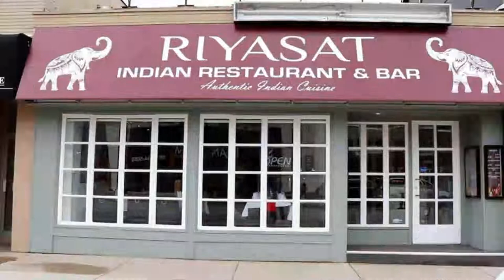Top 10 Best Restaurants to Visit in Oakville, Ontario | Canada - English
Setting the criteria for our list of the 10 best restaurants in Oakville was the easy bit. Anywhere we felt compelled to revisit again and again was instantly in. We’re excited to give you Oakville's top 10 restaurants to visit in Oakville, presented in no particular order. In our list surely the ultimate guide to the best restaurants in Oakville – you’ll find it all: the best new openings, classic cheap eats. In this video, we are going to discuss top 10 restaurants in Oakville and the finest places to eat in Oakville. Our esteemed viewers are in for a treat today, and they must dine in these best restaurants to visit in Oakville to get the real taste of some of the most delicious dishes ever cooked.

Oakville has no shortage of excellent restaurants in Oakville. Almost every month, there is another new spot to eat opening in the city. Since we are spoiled for choice on where to dine, it might be hard to pick where to eat next. So to help you figure out the places you need to try, we've gathered up a bucket list of the best restaurants in Oakville that you won't regret going to.

There are many beautiful restaurants in Oakville. Canada has some of the best restaurants in Oakville. We collected data on the top 10 restaurants to visit in Oakville. There are many famous restaurants in Oakville and some of them are beautiful restaurants in Oakville. People from all over Canada love these Oakville beautiful restaurants which are also Oakville famous restaurants. In this video, we will show you the beautiful restaurants to visit in Oakville.